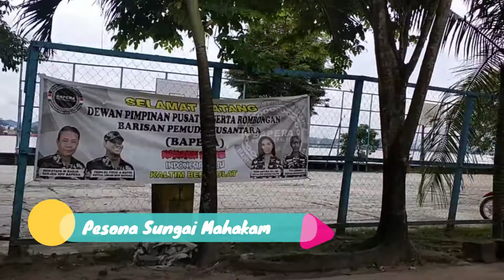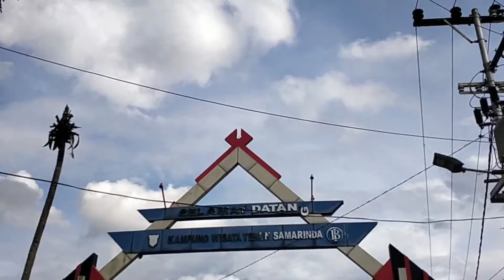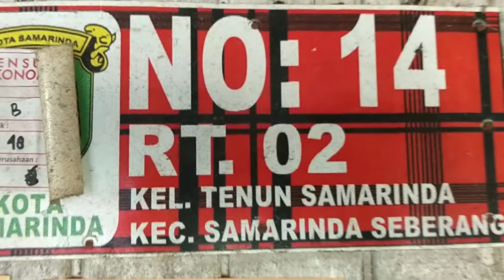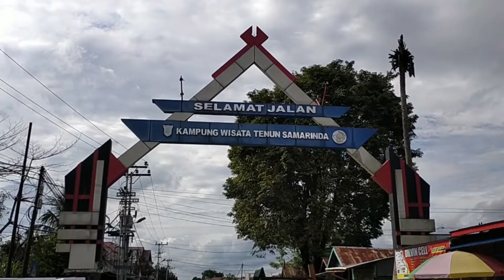MELIRIK KEUNIKAN SARUNG TENUN SAMARINDA, Kearifan lokal yang mendunia.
Assalamualaikum wr.wb.

Sarung Tenun  Samarinda  atau Tajong Samarinda sudah  meluas dikenal masyarakat Indonesia maupun di manca negara.  Warna warni dan disainnya sangat cantik dan memiliki kelas tersendiri.  Sebagai produk unggulan di Kalimantan Timur sarung Samarinda dibuat dengan cara tradisionil dengan alat tenun yang di sebut gedokan.  Saat ini yang masih dikembangkan oleh para pengrajin adalah menggunakan Alat Tenun Bukan Mesin atau ATBM.
Pengrajin memerlukan waktu 2-3 hari untuk membuat satu sarung.  Motif  sarung geometris masih mendominasi sarung tenun Samarinda.  Motif yang terkenal  adalah motif Kotak kotak. Ukuran kotak kotak yang besar disebut dengan Motif Hatta atau Balok Hatta, sedangkan motif kotak-kotak yang kecil di sebut Balok Soeharto.
Nama motif sarung yang di tabalkan ini sesuai dengan sejarahnya, yaitu  pada waktu kunjungan Bapak Drs Moh Hatta wakil Presiden RI pertama ke Kota Samarinda dan saat itu memerlukan sarung untuk melaksanakan Sholat Jumat, beliau terpikat dengan sarung motif besar yang kebetulan memilih  sarung warna hitam dan merah hati. Maka sarung motif kotak-kotak besar sampai sekarang di sebut Balok Hatta.
Demikian juga dengan sejarah penamaan sarung Motif Soeharto, saat beliau berkunjung ke kota Samarinda beliau menyatakan suka dengan motif kotak-kotak kecil, hingga sekarang Motif kotak-kotak kecil disebut Balok Soeharto.
Saat ini banyak dikembangkan berbagai motif dan bisa disesuaikan dengan pesanan. Yang terkenal  lainnya adalah motif Pucuk rebung  dengan corak yang lebih terak dan motif Syejati ( gabungan nama Bapak Walikota Samarinda dan istri. Bapak Syaharie Jaang dan Ibu Puji Setyawati) yang dikenal dengan warna warninya yang soft dan kalem.
Pada perkembangannya sarung tenun Samarinda ini bukan hanya di pakai untuk sarung sholat  saja namun dibuat juga untuk pakaian resmi dan busana kerja formal maupun busana non formal seperti busana pesta bahkan busana penggantin.
Pada video ini tergambar proses pembuatan Sarung tenun Samarinda dengan menggunakan ATBM  yang kami ambil di kediaman  ibu Herlina, pengrajin Sarung tenun Samarinda yang bertempat di Kelurahan Tenun Samarinda Seberang.  Ciri sarung tenun yang asli adalah di tengah sarung terdapat jahitan dari sulam tangan tikam jejak.